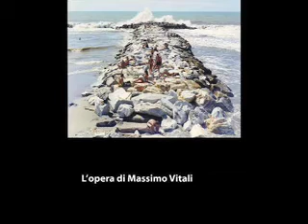Telegiornale, giovedì 9 luglio 2009